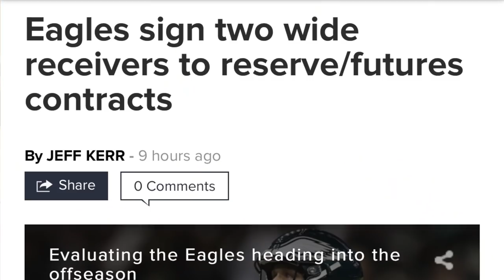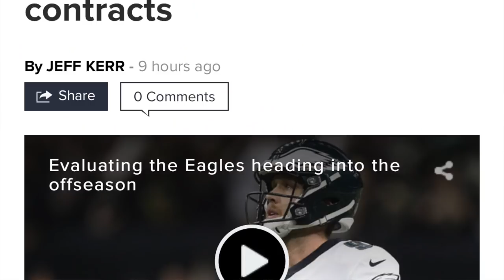Oakland Raiders Guard Kelechi Osemele Traded!!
This video is about Odell Beckham to the Raiders for Derek Carr? Kelechi Osemele Released!!